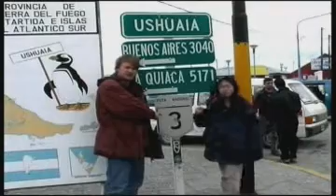Patagonia.avi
Patagonia : 8500 chilometri percorsi attraverso i deserti alla guida di una jeep. Alla ricerca di emozioni che soltanto la solitudine riesce ad offrire.